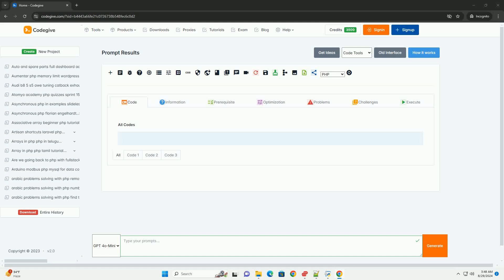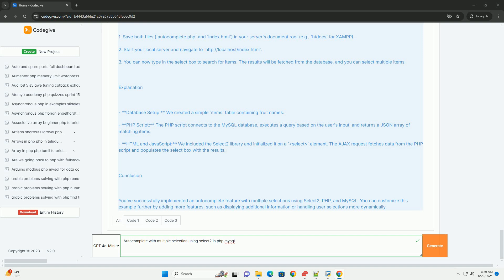Autocomplete with multiple selection using select2 in php mysql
autocomplete with multiple selection using select2 in php and mysql is a powerful feature that enhances user experience by allowing users to select multiple options from a dropdown list while typing. select2 is a jquery plugin that provides a customizable select box with search capabilities, making it ideal for handling large datasets.

to implement this functionality, the backend is typically set up with php to process requests and interact with a mysql database, fetching relevant data based on user input. as the user types, an ajax call retrieves matching records, which are then displayed in the select2 dropdown. users can select multiple items, and these selections are managed efficiently.

the integration allows for better performance and usability compared to standard multi-select elements, enabling users to find and select options seamlessly. overall, this combination of select2, php, and mysql provides a robust solution for applications requiring dynamic and user-friendly multi-selection features.

python autocomplete library
python autocomplete neovim
python autocomplete sublime
python autocomplete
python autocomplete vscode

python autocomplete library
python autocomplete neovim
python autocomplete sublime
python autocomplete
python autocomplete vscode
python autocomplete from list
python autocomplete vscode not working
python autocomplete extrapaths
python autocomplete input
python autocomplete vim
python multiple decorators
python multiple line comment
python multiple assignment
python multiple context managers
python multiple exceptions
python multiple inheritance
python multiple return values
python multiple constructors